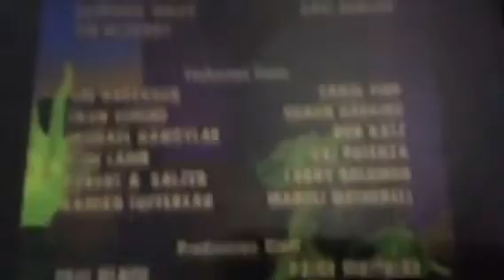The Wubbulous World of Dr. Seuss and Blue's Clues Remix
I made another credits remix video by myself. This one has The Wubbulous World of Dr. Seuss and Blue's Clues in it. You know what? I love The Wubbulous World of Dr. Seuss. What do you think about this remix?